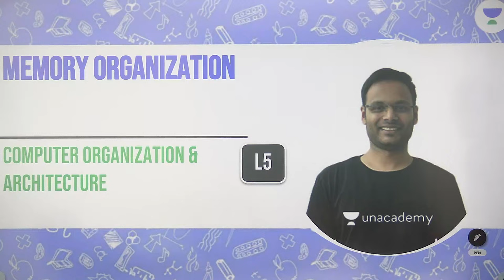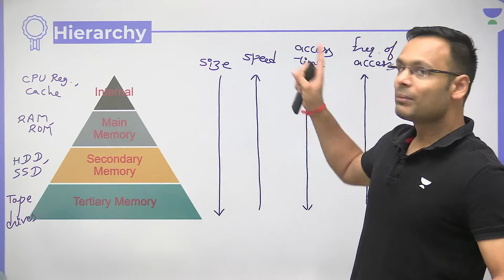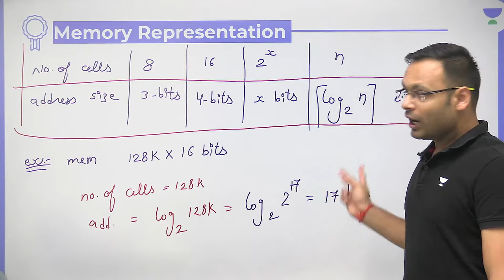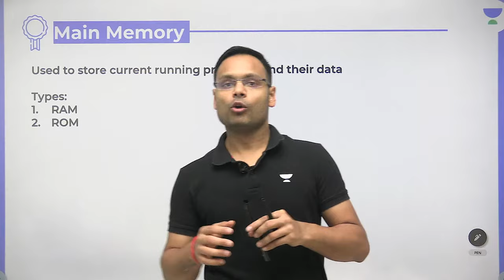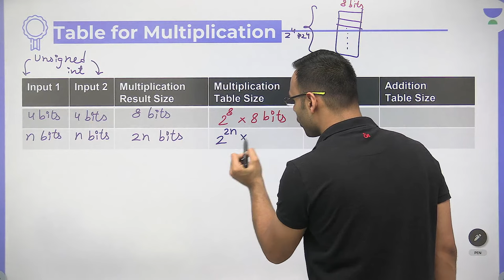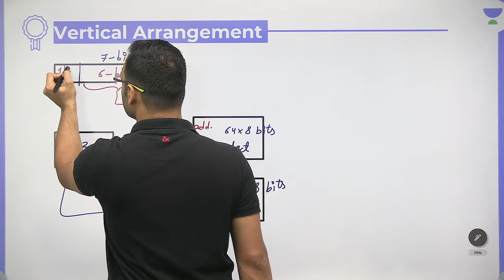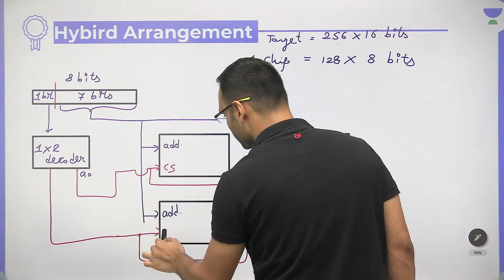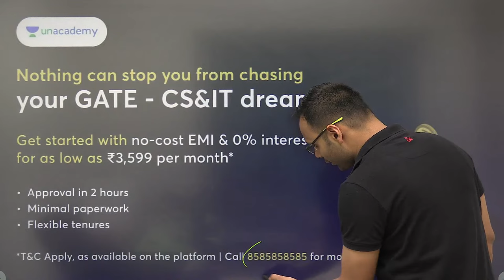COA | Lecture 5 | Memory Organization | Brahmastra 2.0 | GATE-2024 | Vishvadeep Gothi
Exclusive Offer : Save upto 50% :

➤ 10% Price Drop on 12 months and above Plus & Iconic
➤ Extension offers - 4+1, 6+2, 12+3, 24+4 on Plus and Iconic

➤ Join the new Brahmastra Plus for GATE, ESE*, & PSUs 2024 Starting from 31 Oct, 2023
➤ Brahmastra Plus :- Practice/revision courses and Full length course (Recorded+ Live)
1. Learn from your favorite teacher
2. Dedicated DOUBT sessions
3. One Subscription, Unlimited Access to Live Online Classes and Videos
4. Real-time interaction with best-in-class teachers
5. You can ask doubts in live online classes
6. Get home delivered printed notes on Iconic Subscriptions.
7. Download the videos & watch them offline